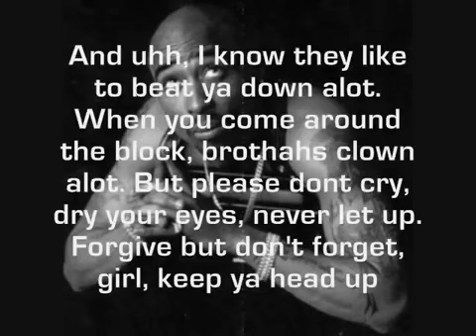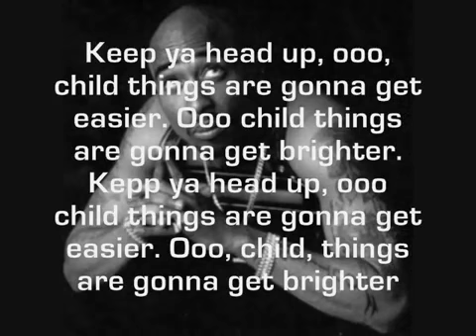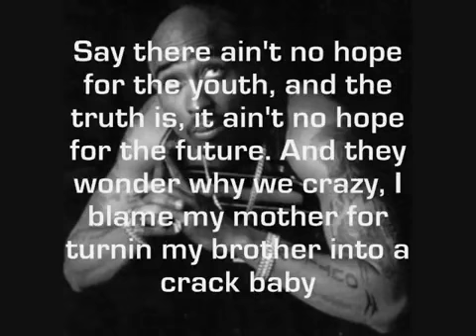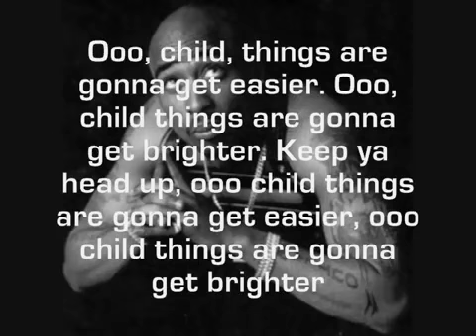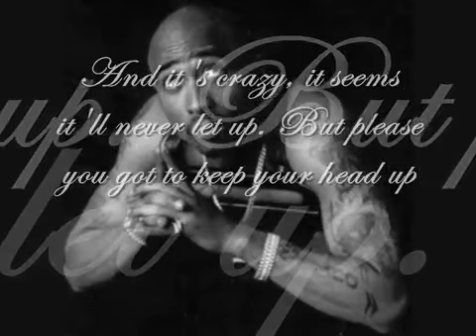Tupac Keep Ya Head Up w LYRICS